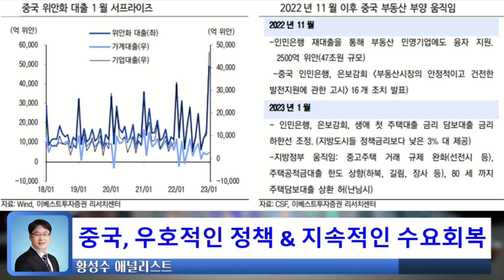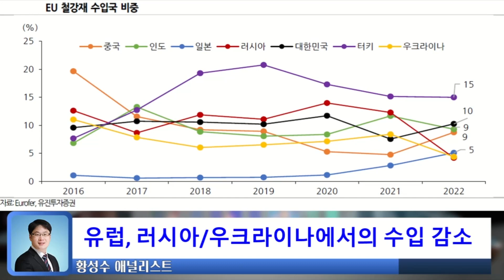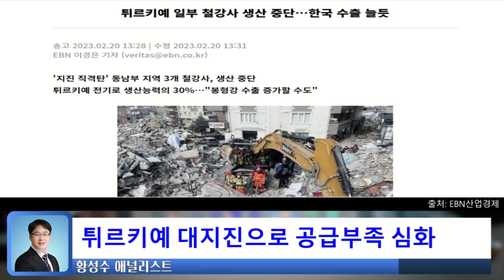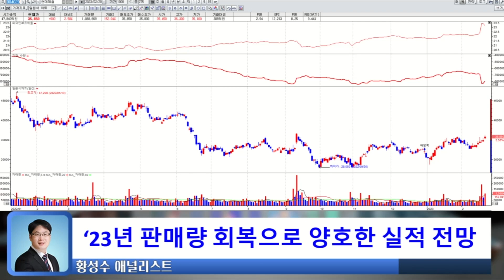대지진으로 '이것' 심화...!! 지속적인 수요회복을 노린다!